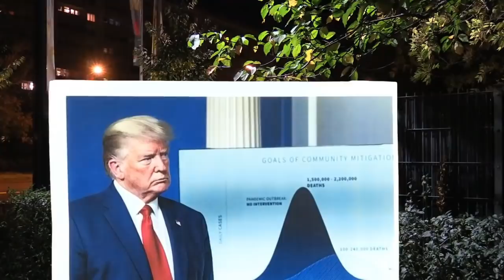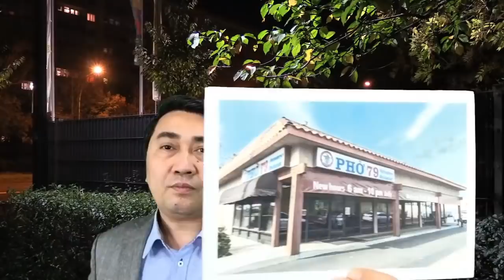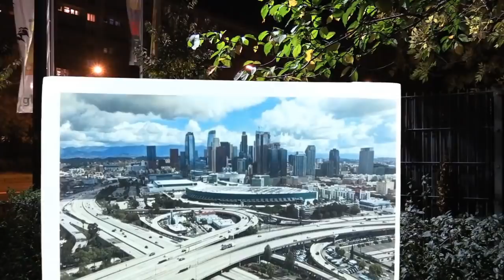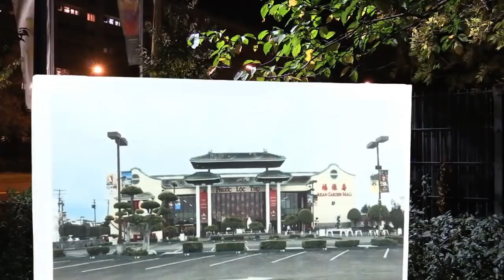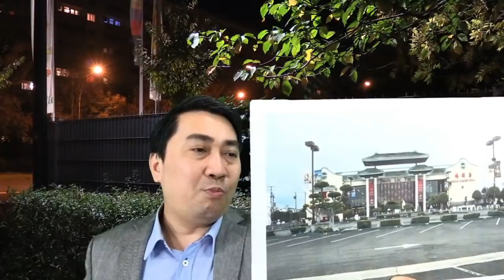Kiều hối bốc hơi - Tiểu thương phá sản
Kiều hối về Việt Nam bốc hơi - Tiểu thương người Việt ở Mỹ nguy cơ phá sản